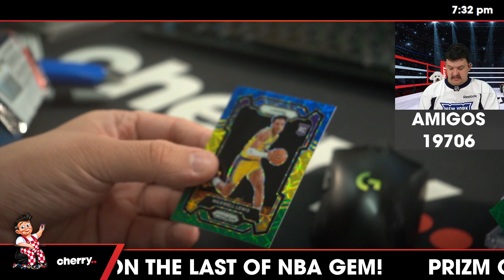AMIGOS BOX WINNER PRIZE!